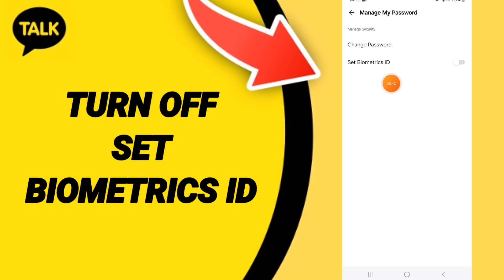How To Turn Off Biometrics Id On Kakao Talk App